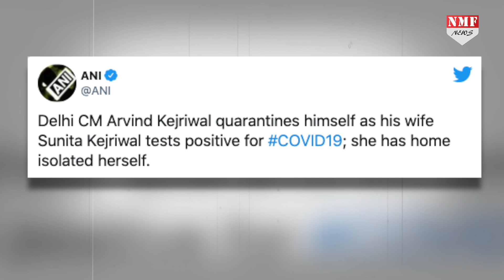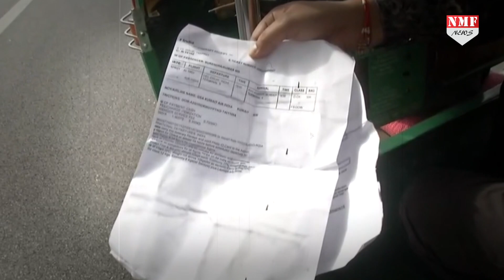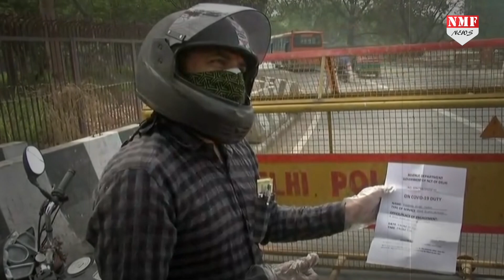अरविंद केजरीवाल की पत्नी कोरोना पॉजिटिव, सीएम हुए आइसोलेट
मुख्‍यमंत्री अरविंद केजरीवाल (CM Arvind Kejriwal) की पत्‍नी सुनीता केजरीवाल (Sunita Kejriwal) कोरोना पॉजिटिव पाई गई हैं. उन्‍होंने खुद को घर में ही आइसोलेट कर लिया है. इसके साथ ही मुख्‍यमंत्री अरविंद केजरीवाल ने भी खुद को क्‍वारंटीन कर लिया है. बता दें कि दिल्‍ली में कोरोना वायरस से फैले संक्रमण से हालात भयावह हो गए हैं. प्रतिदिन 20 हजार से ज्‍यादा नए संक्रमित  मरीज सामने आ रहे हैं. दर्जनों की तादाद में लोगों की इस महामारी से मौत भी हो रही है.